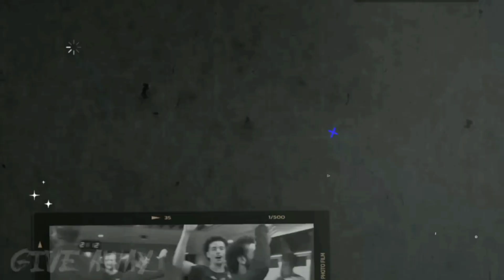IS THE BEST ‼️ MOHAMED SALAH UJUNG TOMBAK LIVERPOOL 🤩 KEKUATAN PENUH THE REDS SIAP LAGA 😎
Selamat Datang Di Channel Liverpool News.
Channel Yang Selalu Memberikan Informasi Terbaru Liverpool Setiap Hari.
Channel Yang Selalu Updeat Setiap Hari Memberikan Berita Terbaru Liverpool. Channel Yang Selalu Membahas Berita Terbaru Hari Ini.

Jadilah Pemenang Give Away Setiap Ahir Pekan Dengan Ketentuan :
Wajib Like
Selalu Komentar Menarik / Memprediksi Pertandingan Di Video Terbaru Kami.